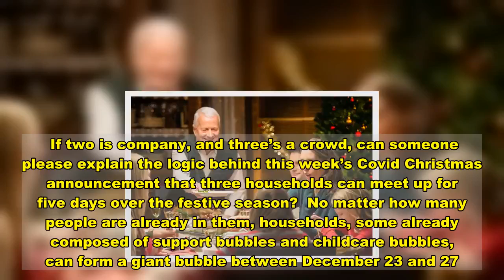One Christmas dinner with our family and we're all stuffed again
If two is company, and three’s a crowd, can ­someone please explain the logic behind this week’s Covid Christmas announcement that three households can meet up for five days over the ­festive season?  No matter how many people are already in them, households, some already composed of support bubbles and childcare bubbles, can form a giant bubble between December 23 and 27. (Keep up at the back.)  What’s more, the mega bubbles can be made up of households from any part of the country. So people who are in top-tier Covid hotspots (we could find out more about tiers today) will be free to travel to parts of the country with relatively low levels of the disease. This is utter madness, which risks spreading coronavirus even further.  I, more than most, know how hard it is being apart from our families.  My immediate relatives all live in America. The only time my sons and I get to see them is Christmas, so I know what a cherished time it is.  But I accepted Christmas this year is going to be completely different.  And do you know what? It’s a bit of a relief.    It’s a relief knowing that this year I don’t have to buy plane tickets with prices massively inflated by the airline to take advantage of people who can only fly during the school holidays.   It’s a relief to not have to stress out buying presents for my sisters that look rubbish next to what the brothers-in-law buy.  It’s a relief to just chill at home and reflect on the year without arguments about who’s going to wash up or who cheated at Monopoly.  Christmas is usually a lovely time for everyone to get together, but let’s not kid ourselves that everyone has the perfect Nigella-style time of it. It comes with a lot of pressure to ­overspend, overeat and overdrink, which we usually regret in the new year.   It’s important for lonely and vulnerable people to meet – I agree the mental health toll of the pandemic is too high. But that doesn’t mean there should be a free-for-all.  Scientific advisers have said the new rules are like throwing fuel on the Covid fire. All it means is we could face a ­needless third wave, more deaths and a prolonged lockdown in the new year.  Will it be worth it for a bit of turkey and stuffing? I for one don’t think so.